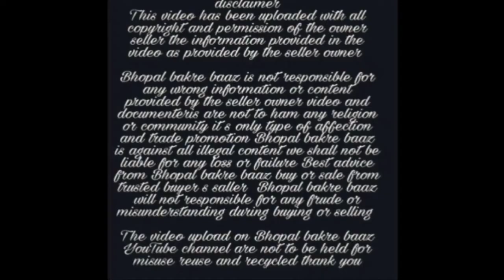kota female goats |with price |available kota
Bhopal bakre Baaz

kota female goats for sale |with price |available kota

kota female goat for sale